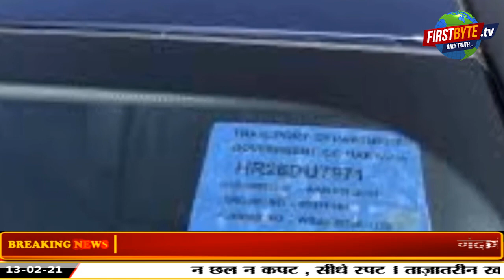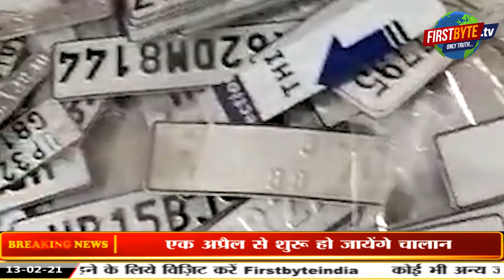एक अप्रैल से होंगे चालान, फर्जी हाई सिक्योरिटी नंबर प्लेट बनाने वालों से सावधान